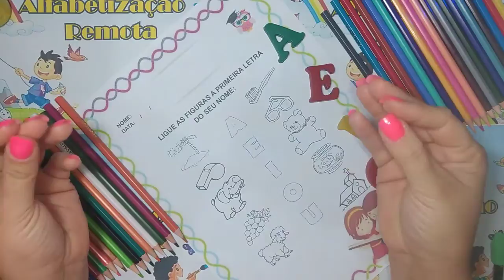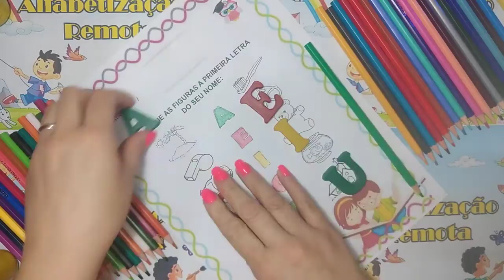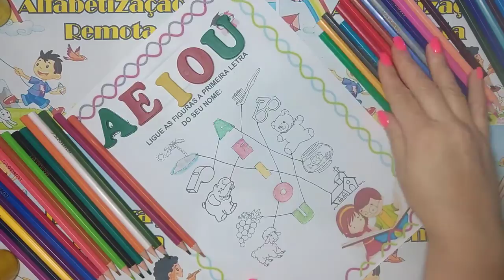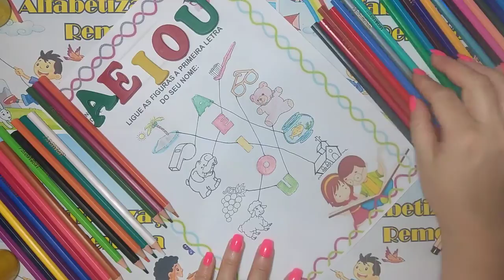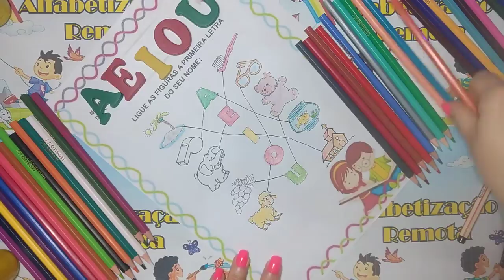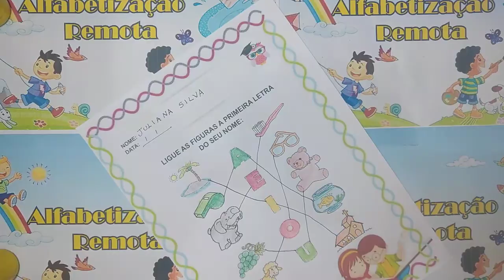Vogais - Ligue os desenhos